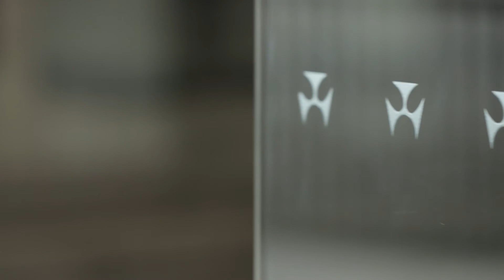New Banknotes: From Concept to Circulation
Michael Andersen, Head of Note Issue of the Reserve Bank of Australia, explains the complex process of developing a new banknote, from the selection of security features, through to design, trialling and testing, and finally production.